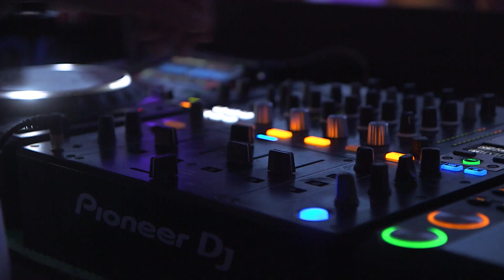Croatie : Ile de Pag, le nouveau paradis de la fête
C'est le temple de la fête croate, le rendez-vous de l'été pour tous les fêtards